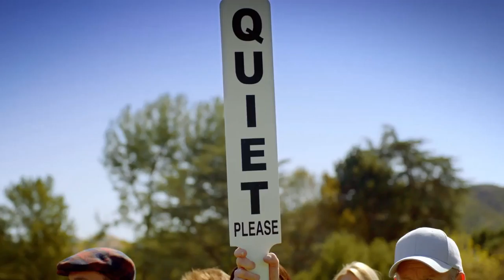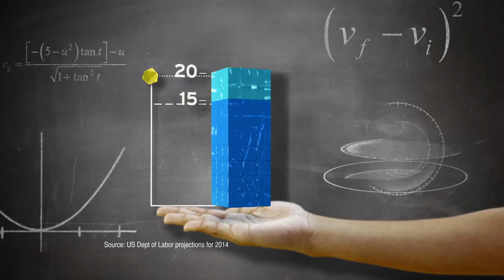STEMZone 2013 Senior's US Open Day 4 Group 03